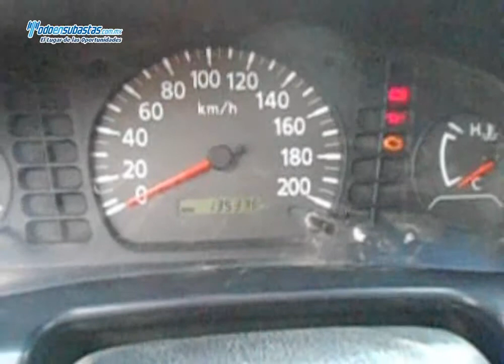NISSAN NP300 Chasis Cabina A/A D/H Caja Seca / 2011